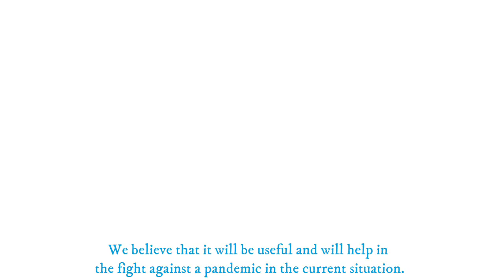Hern company protects employees with Coversafe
The metalworking and machine engineering firm HERN s.r.o. is of the biggest employer in Orava region. Firm’s core competence is the production of details and weldments for tractors, earth-moving and road construction machines, combine harvesters and agricultural equipment, as well as handling equipment and other machines.

Since its founding in 1954 the firm has seen a number of changes in its legal form and adaptations of its production program in the field of machine engineering.

Likewise, they had to adapt to the pandemic period in order to better protect their employees.
This is why they were among the first to invest in Coversafe, the antibacterial film that destroys bacteria and viruses. The film has also been successfully tested on SARS-CoV-2 which causes Covid-19.

GERGONNE SLOVENSKO initially went for a demo installation in the meeting room and subsequently they installed Coversafe in strategic points of the company, frequented by Hern employees and visitors.

The installation was managed thanks to HERN's HR Manager Vladimir Hrivnak. His intention is to protect company employees. As he himself stated during the interview.

CoversafeFilm.com